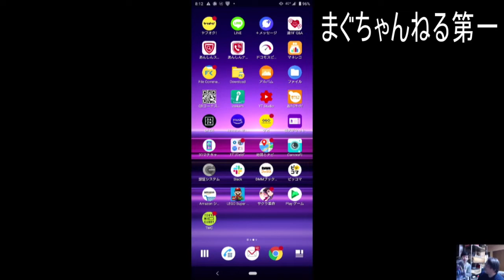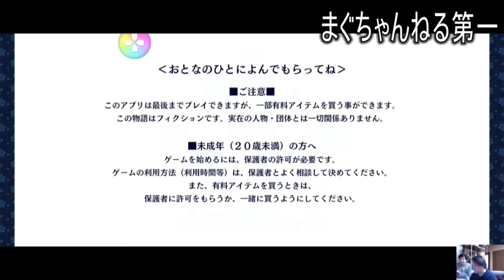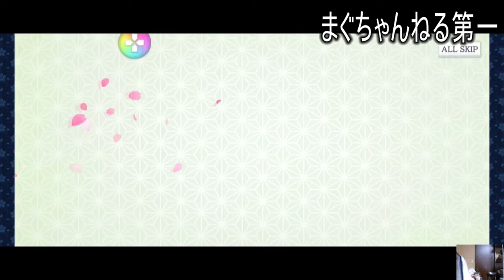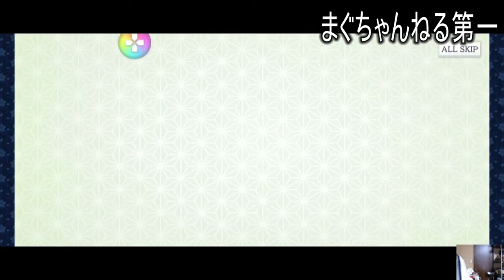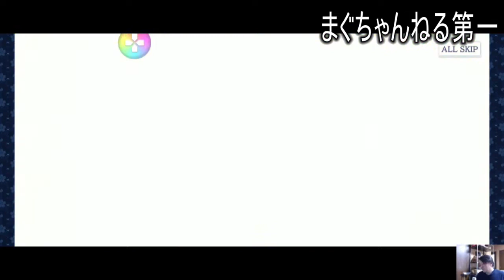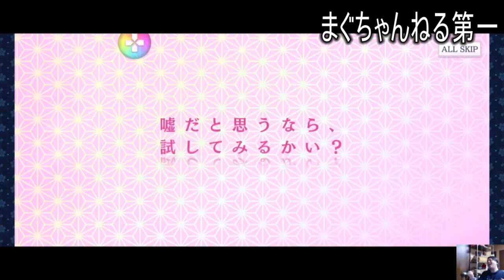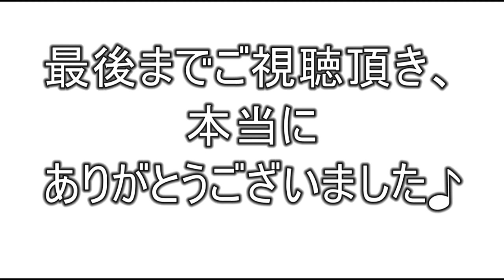サクラ革命 乾坤一擲の100連ガチャ【土方べにし狙い】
本日は、『サクラ革命　乾坤一擲の100連ガチャ【土方べにし狙い】』
と題しました動画をお送り致します。

バレンタインに合わせて復刻のピックアップガチャが開催されておりますが、
私が所持していない☆5の乙女が、まだ1人だけ残っております。
そうです。
「土方べにし」ちゃんです！

京都出身で新撰組隊士をイメージしたキャラクター。
剣の腕は恐るべきもので、しかも必殺攻撃の時に抜刀する演出が超かっこいい！
絶対に欲しいと思っておりました♪

しかし前回、宮園いろはちゃんをお迎えするのに運を使い果たしてしまったのか、厳しい戦いが待っていました～！
マジで来ねえ！
しかも途中でとんでもない事態までもが勃発し、まさに絶体絶命！

ハラハラドキドキの100連ガチャをお楽しみ下さい♪

それでは『サクラ革命　乾坤一擲の100連ガチャ【土方べにし狙い】』

✅SNS（Twitter）
【まぐちゃんねる第一形態】

✅サクラ革命 スタッフ
・原作／セガ
・シリーズ原作／広井王子
・脚本／松崎史也
・シナリオ／山根直樹、糸魚川鋼二、亀田真二郎、上城友幸
・開発総指揮／里見治紀、庄司顕仁
・制作／セガ、ディライトワークス

✅サクラ革命 声の出演
■帝国華撃団
・大石義孝／西山宏太朗
・大石由良／高橋雛子
・咲良しの／岸本萌佳
・青島ふうか／松浦愛弓
・神子浜あせび／夏吉ゆうこ
■大帝國華撃団B.L.A.C.K.
・統星プラナ／Lynn
・夷守メイサ／小清水亜美
・最明クルミ／東山奈央
・夜門コハク／？？？
・一目ミヤビ／川澄綾子
・石匠クレア／大平あひる
・風雪マジュ／綾乃あゆみ
・気分テンカ／吉武千颯
・暁アリス／？？？
・澪標ミラノ／？？？
・石籠セイラ／？？？
・鵲裳シヅキ／立花理香
■帝国政府
・吉良時実／森川智之
・マモン／大塚明夫
・ベリアル／斉藤壮馬
・バイリン／福山潤
・サマエル／木村良平
・ベルフェゴール／茶風林
・ルシファー／山路和弘
■その他
・咲良なでしこ／田中理恵
・青島きりん／土井美加
・時田松林／津田健次郎
・江田島かしえ／？？？
・丸さん／祐仙勇
・大隅まみや／神戸光歩
・九重めい／元吉有希子
・玉野アンジェリカ／遠藤璃菜
・高千穂ゆう／髙橋ミナミ
・不知火りん／藍原ことみ
・伊万里くすの／咲々木瞳
・天神ひめか／三澤紗千香
・宮園いろは／関口理咲
・砂原ありの／小峯愛未
・鷲羽もえみ／珠宮夕貴
・猿沖なお／三瓶由布子
・長門なつみ／佐久間友理
・墨之宮はつか／社本悠
・犬飼まと／富田美憂
・鳥部きょうこ／稗田寧々
・観音寺のあ／森下由樹子
・佐那すだち／八巻アンナ
・道後みつ／新津実稀奈
・四万十ゆすら／小野華永子
・霧ヶ峰あお／菅野真衣
・大井川りほ／河野ひより
・土方べにし／上田麗奈
・淡路のぎく／盛合理夢
・比叡しゃな／中井美琴
・那智みうめ／久野美咲
・水無瀬くりん／中村カンナ
・生駒やえ／小泉萌香
・立山うちか／春野杏
・最上むつは／高橋花林
・八森ふき／茜屋日海夏
・十字街まな／南早紀
・高崎つつじ／山口愛
・八汐しろ／高尾奏音
・星原そうか／花守ゆみり
・美瑛ななこ／鈴木みのり
・能島ゆめ／西田望見
・仙頭しゅうこ／松田颯水
・豊玉こがね／渕上舞
・秋吉しずる／山下七海

✅主題歌
・『SAKURA HIKARU Revolution』
作詞／畑亜貴
作曲／田中公平
編曲／東大路憲太
歌唱／咲良しの、青島ふうか、神子浜あせび

・『Wonderful Future』
作詞／畑亜貴
作曲／田中公平
編曲／中村博
歌唱／統星プラナ、夷守メイサ、最明クルミ